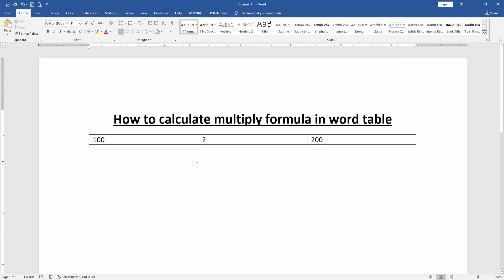How to calculate multiply formula in word table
Assalamu Walaikum,
In this video I will show you, How to calculate multiply formula in word table. Let's get started.